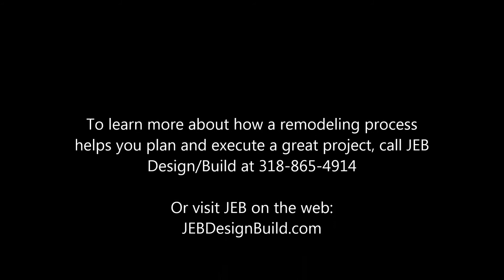Planning for Remodeling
Jeb Breithaupt, president and designer at JEB Design/Build remodeling company in Shreveport, LA gives a few great reasons to plan for your remodel.